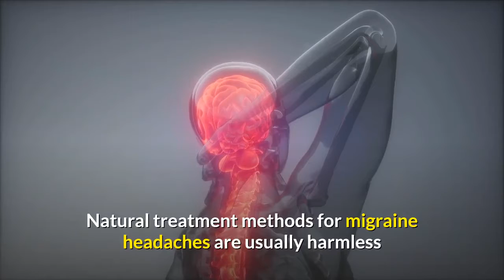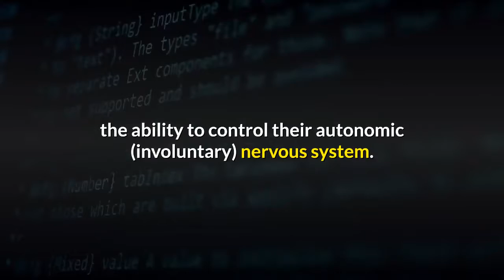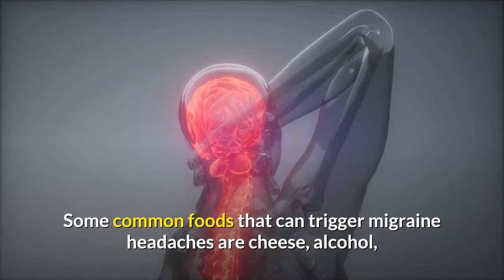how to prevent migraine headache natural & causes,symptoms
Natural treatment methods for migraine headaches are usually harmless and cheaper than traditional pain medications. Sure, it is possible to have negative reactions to natural treatments, but the chances are much less than with medications.

Different things work for different people. No two people are alike and a headache treatment method that works for one person may not work for another. But on the contrary, just because one method does not work for someone else does not mean it will not relieve your migraine headaches. There are many alternatives to taking medications when it comes to migraine headache relief. One may be just what you need.

Chiropractic adjustments are surely the most popular form of natural headache relief. Patients with migraine headaches have been visiting chiropractors for decades, and with very good success. As many as 80% or more of headache patients find relief with chiropractic care. Spinal problems do cause headaches and chiropractors do an outstanding job of correcting spinal problems.

Biofeedback is a training program designed to help a person develop the ability to control their autonomic (involuntary) nervous system. After learning the technique it is then possible for a person to control their heart rate, blood pressure, skin temperature, and of course, the relaxation of their muscles.

Muscle tension can cause headaches and by relaxing muscles, especially in the neck, it is possible to relieve migraine headaches. Once the technique is learned there is no longer any need for the biofeedback equipment. The patient with migraine headaches can now produce the desired effect any time they wish.

Sometimes too much salt can cause headaches. And by simply lessening the salt intake headaches can sometimes be prevented.

Some migraine headaches are caused by food sensitivities. Certain foods can cause migraines and eliminating these foods can prevent migraine pain. Some common foods that can trigger migraine headaches are cheese, alcohol, monosodium glutamate (a food additive), nuts, beans, caffeine, chocolate, onions and others.

A very common cause of many tension headaches and migraine headaches is just plain old stress. People that get tense experience headaches from the increased tension.

Relieving tension can often relieve migraine headaches. Tension can be relieved in many ways such as by taking a warm bath or shower, lying down in a quiet dark room to rest, putting something cold on the back of the neck (at the base of the skull) or having someone massage your neck muscles and possibly your temporal region to help relieve your tension and muscle spasms.

There are many other natural treatments available to migraine headache patients including the Soothe-A-Ciser Migraine Headaches Cushion. This pillow was designed by a chiropractor to help correct neck problems that can cause headaches.

All of the above treatment methods for migraine headaches are considered safe. However, it is always a good idea to talk with your doctor before attempting to treat yourself for a health problem.